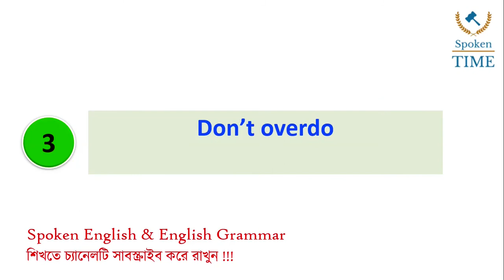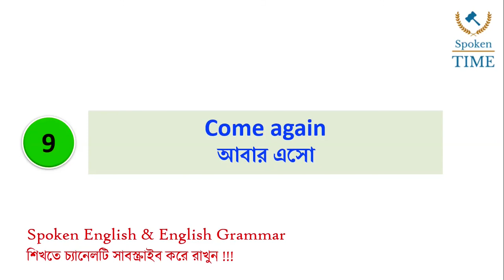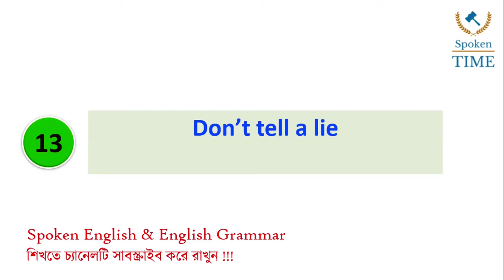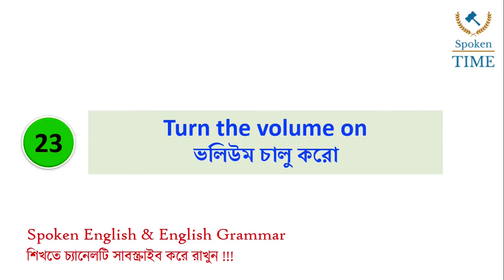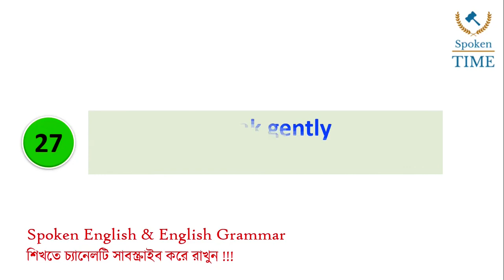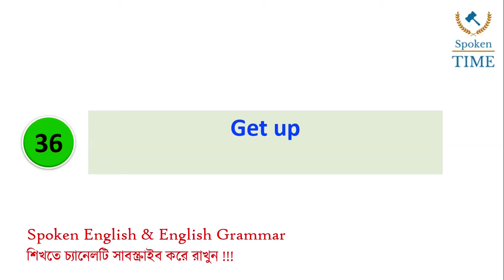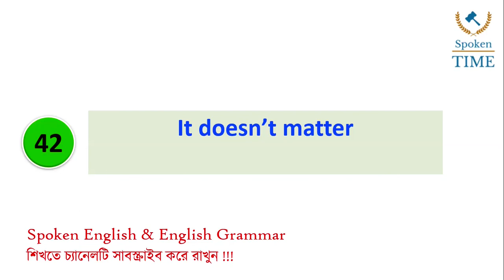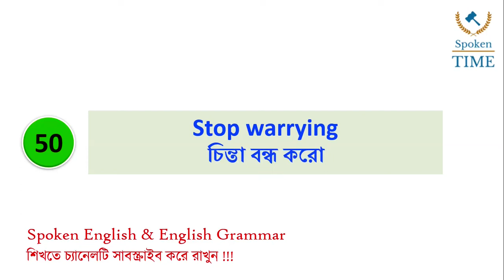English to Bangla Translation || ছোট ছোট গুরুত্বপূর্ণ কিছু ইংরেজি বাক্য যা প্রতিদিন কাজে লাগবে।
Today we will discuss about English to Bangla Translation. In this video you can know English to Bangla Translations. If you are a student you have to learn how to make sentences. ছোট ছোট গুরুত্বপূর্ণ কিছু ইংরেজি বাক্য যা প্রতিদিন কাজে লাগবে। এখনি বাক্য গুলো শিখে নিন।